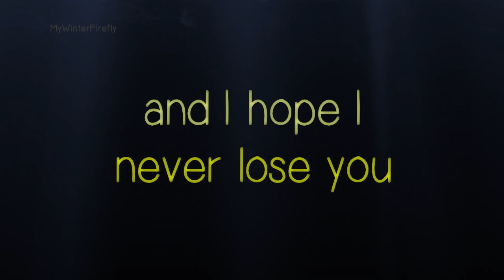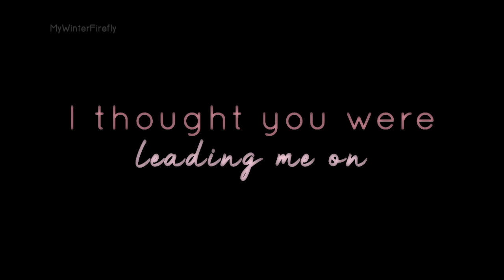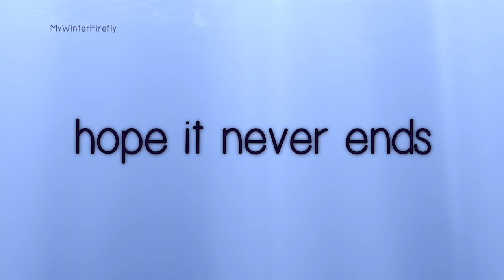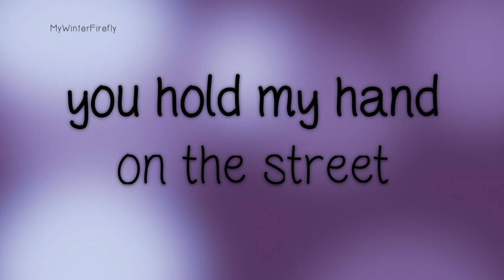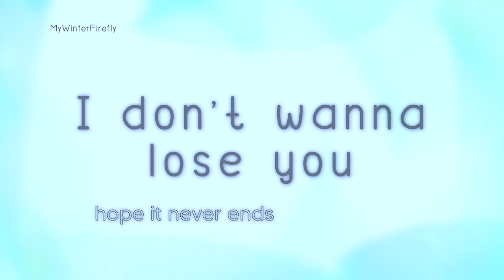Taylor Swift - Cornelia Street - Lyrics HQ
This is Cornelia Street by Taylor Swift from her 7th album, Lover.

I am just a fan of Taylor making these videos for fun and as a way of showing my support. If you like this song please buy Lover, it's a great album! Although I adore her older music, I will only be making videos from the Lover era - partly due to copyright and partly due to not wanting to give Scooter any more money. Feel free to make requests though!

PERSONAL LINKS:
Instagram: Instagram.com/PuddlesAndPurple (technically for my cats, but who doesn't love cats?)

LYRICS
Drunk on something stronger than the drinks in the bar
"I'll rent a place on Cornelia Street"
As if the street lights pointed in an arrowhead
Leading us home

And I hope I never lose you, hope it never ends
That's the kind of heartbreak time could never mend
And baby, I get mystified by how this city screams your name

Windows swung right open, autumn air
Jacket 'round my shoulders is yours
Back when we were card sharks, playing games
But then you called, showed your hand
I turned around before I hit the tunnel
Sat on the roof, you and I

I hope I never lose you, hope it never ends

You hold my hand on the street
That became my religion, listen

Oh, never again
I don't wanna lose you, hope it never ends
I don't wanna lose you, yeah